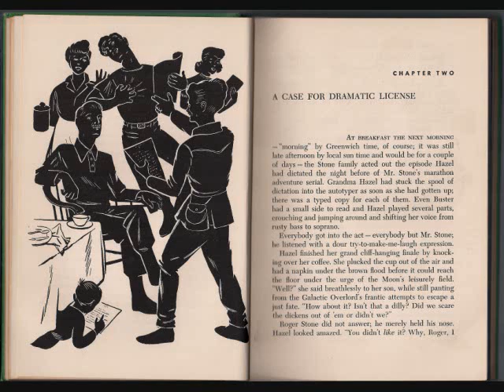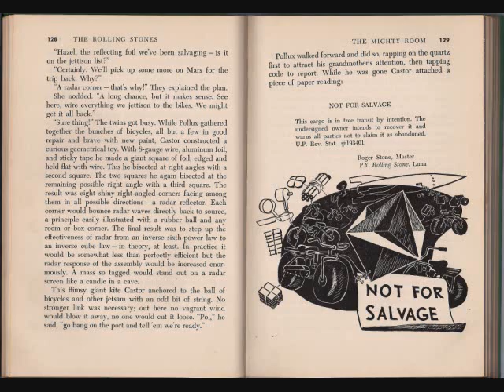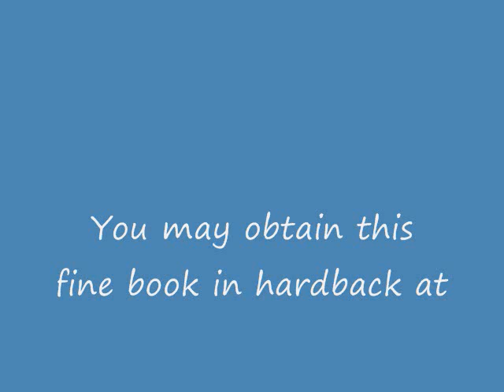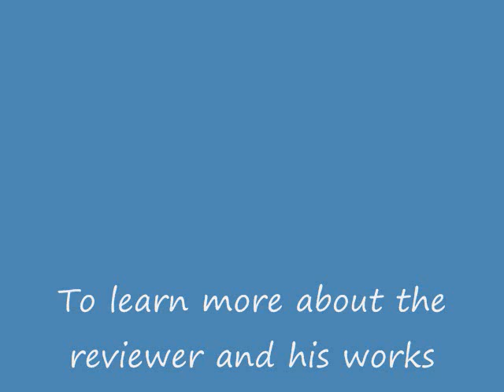A Review of Robert A. Heinlein's: The Rolling Stones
A review of the Robert A. Heinlein novel: "The Rolling Stones."  This novel is an excellent family story and would be great as an introduction to real Science Fiction for younger readers.